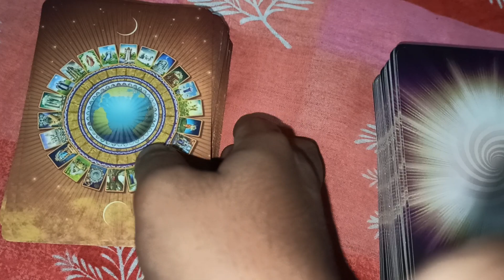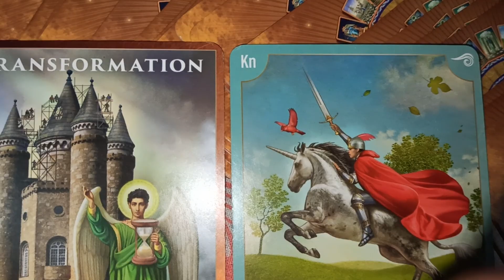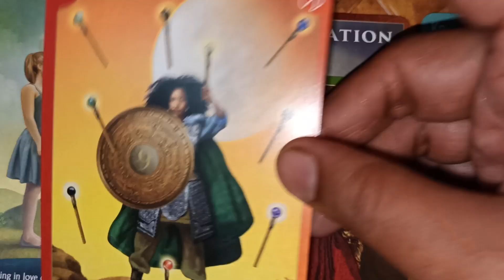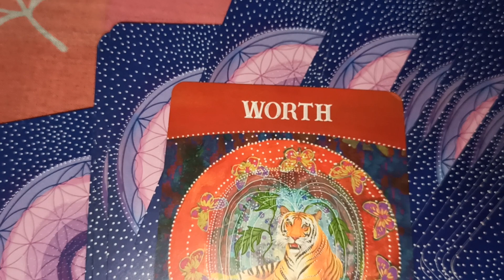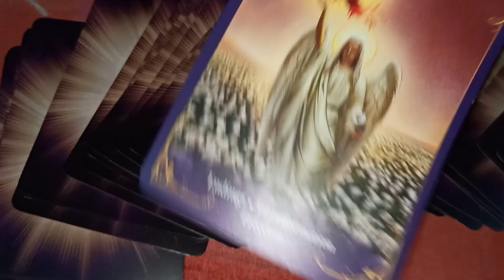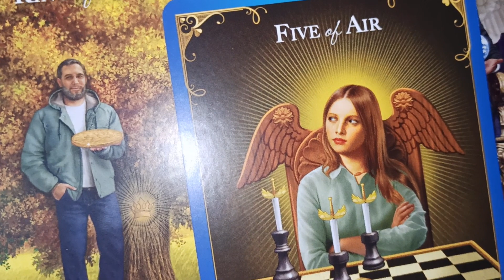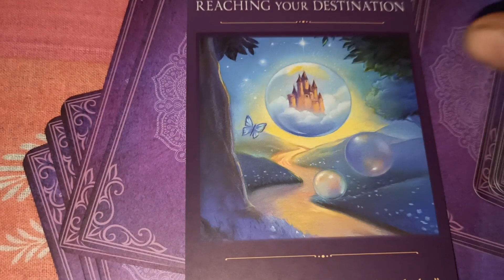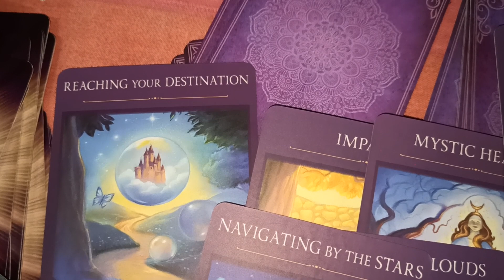মন যাকে চাইছে তার মন কি বলছে @MUHURTERDAKEAMISANGITA789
tarot love timeless collective reading in tarot for all zodiac sign,, it's not match with💞 everyone so take what resonate and leave the rest for someone others and all bengali tatot reading 🧿👑for personal reading (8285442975) @MUHURTERDAKEAMISANGITA789 🥰💝 pickapile 🧡🧙‍♀️frist pile time =2:35 and 2nd pile time=9:23💓🥰

always use your common sense while watching the tarot reading because it might resonate or might not be and it made just entertainment purpose only🧙‍♀️🧿#111 angel number💝💝💝💝💝#2023

Light worker
enlightment couch, 💖🥰💝it is noly you who could change your fate by your own work and efforts